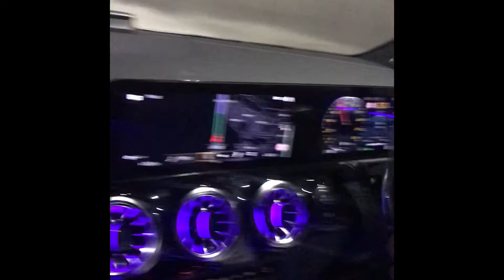AUTUMN IN JAPAN#autumncolors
AUTUMN 🍂 SO COLORFUL#autumncolors